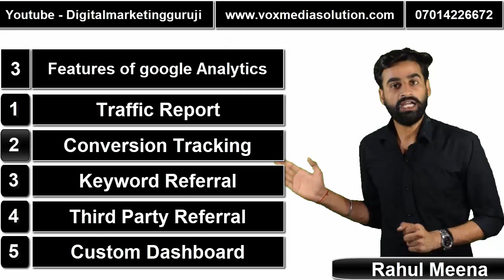What Is Google Analytics Complete Guide Tutorial For Beginners || Hindi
Learn What is Google Analytics || learn in Hindi, and learn everything about Google Analytics, I am explaining step by step for Beginners. so after seen this video you can easily use Google Analytics.

Advance SEO Services = 20 keywords = 10000Rs = 1 month

Google Adwords Services = 20% of the budget,  min budget need 30,000

Buy a complete Facebook marketing course = 4000Rs

Buy AdWords marketing full course = 4500Rs

"Digital marketing guruji" In the channel, you will find a new video every day in which you will easily find the information about Digital marketing videos, Best Social media Solution Videos, offline marketing videos by using these Videos you can easily learn a lot and can do a lot of work for your business growth.